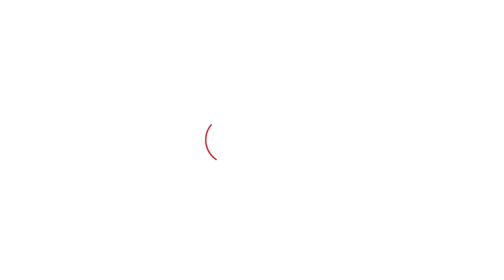Pathankot ਦੇ ਛੋਟੇ ਕੱਦ ਵਾਲੇ ਦਿਲਪ੍ਰੀਤ ਏਸ ਤਰ੍ਹਾਂ ਬਣੇ ਗੁਰੂ ਘਰ ਦੇ ਪੱਕੇ ਸੇਵਾਦਾਰ...|Punjab Tak